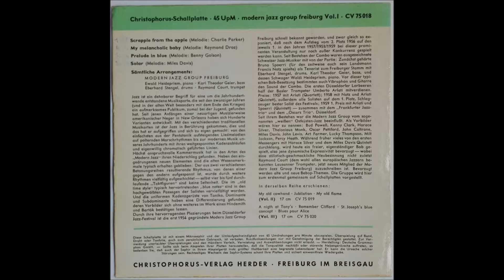MODERN JAZZ GROUP FREIBURG "Prelude In Blue" Deutsche CHRISTOPHORUS 1960 Modern Jazz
Deutsche CHRISTOPHORUS-EP  CV  7518  "Weekend"  Vol.1  / 1960 .
Modern Jazz aus Freiburg im Breisgau .
BESETZUNG :
Ewald Heidepriem   -   Piano
Karl Theodor Geier   -   Bass
Eberhard Stengel    -    Schlagzeug
Raymond Court    -    Trompete
DIE MODERN JAZZ GROUP FREIBURG & RAYMOND COURT .
Das 1954 gegründete Jazz-Quartett mit den
einzigen Veröffentlichungen, im Frühjahr 1960 .